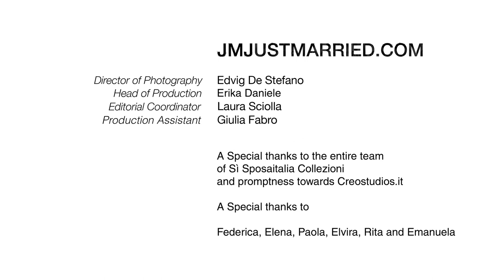CARLO PIGNATELLI IN SI' SPOSAITALIA COLLEZIONI 2014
Sì Sposaitalia Collezioni - Milano 23 / 26 maggio 2014.
Intervista a Carlo Pignatelli, Fashion Designer & Founder.